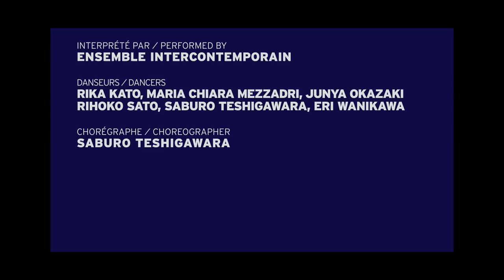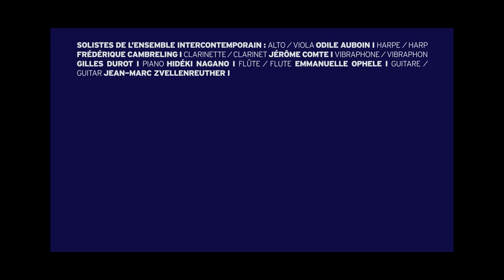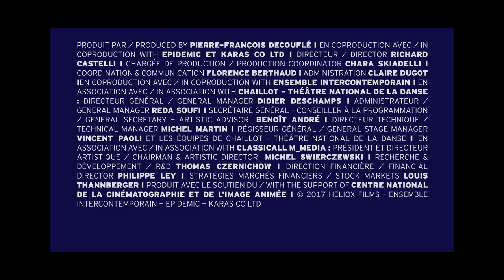FLEXIBLE SILENCE - Saburo Teshigawara - Ensemble intercontemporain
Flexible Silence
(Partie/Part II)

Chorégraphie, décor, lumières, costumes / Choreography, scenery, lights, costumes
Saburo Teshigawara

Musique/Music
Toru Takemitsu :
Air
Les yeux clos II
Toward the Sea
And then I knew t’was Wind
For away
Rain Spell

Danseurs / Dancers
Rika Kato
Maria Chiara Mezzadri
Junya Okazaki
Rihoko Sato
Saburo Teshigawara
Eri Wanikawa

Solistes de l’Ensemble intercontemporain

Alto / Viola
Odile Auboin
Harpe / Harp
Frédérique Cambreling
Clarinette / Clarinet
Jérôme Comte
Percussion / Percussions
Gilles Durot
Piano
Hideki Nagano
Flûte /Flute
Emmanuelle Ophèle
Guitare / Guitar
Jean-Marc Zvellenreuther (musicien invité/guest musician)

Enregistré le 1er mars 2017 au Théâtre National de Chaillot